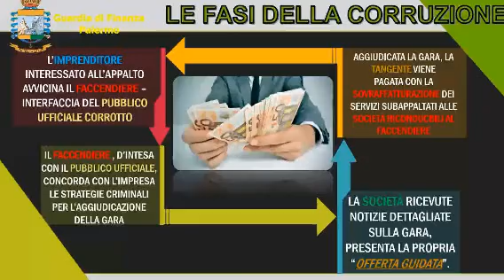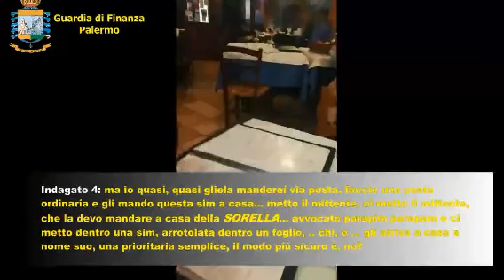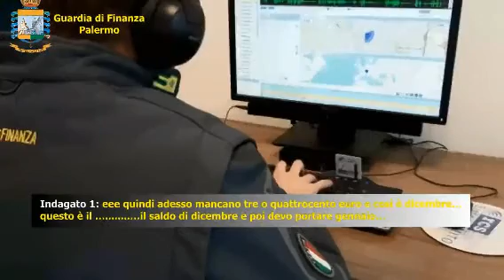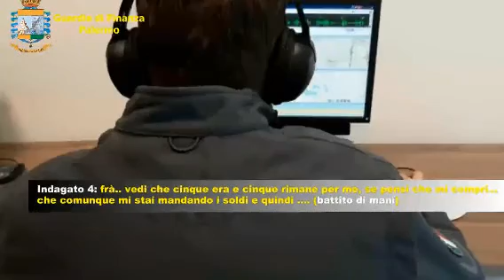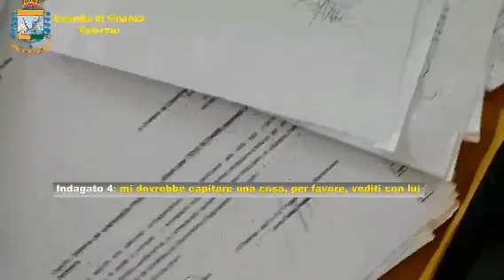Operazione Sorella sanità, le intercettazioni